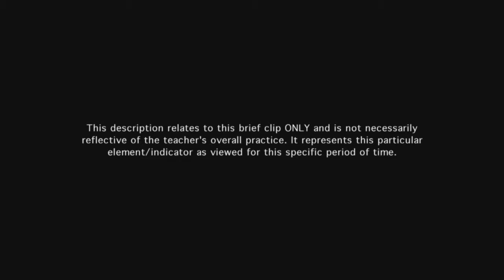Teacher engages students in learning - Example 15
The instructional structure engages students at an appropriately high level of cognitive challenge. Students have ongoing opportunities to interact deeply with peers.